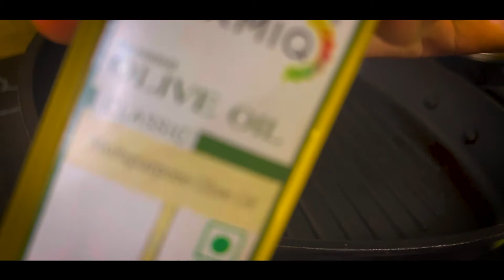Karela Recipe | Easy & Tasty | Lose weight in 15 days | Weight Loss Recipes | Nutritionist Misha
Yes You,

Salad Recipes

Smoothies Recipes